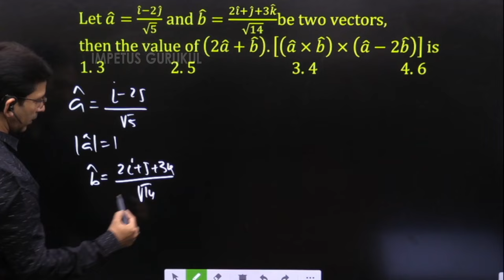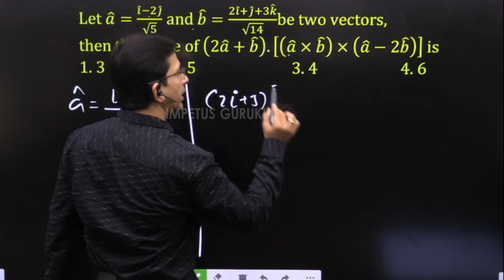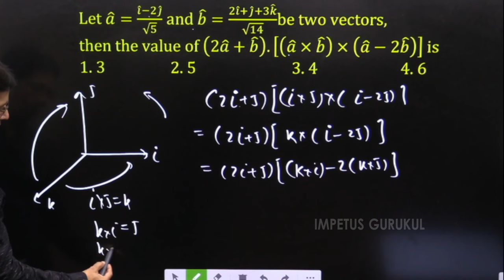Let a ̂=i ̂-k ̂,b ̂=xi ̂+j ̂+(1-x) k ̂andc ̂=yi ̂+xj ̂+(1+x-y) k ̂,then[a ̂b ̂c ̂ ] depends on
Let a ̂=i ̂-k ̂,b ̂=xi ̂+j ̂+(1-x) k ̂
andc ̂=yi ̂+xj ̂+(1+x-y) k ̂,
then[a ̂b ̂c ̂ ] depends on